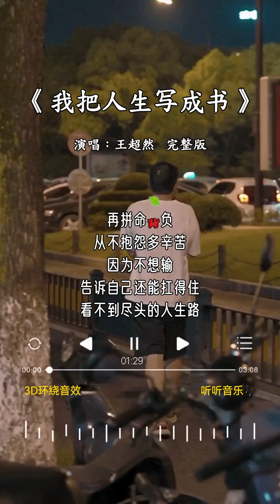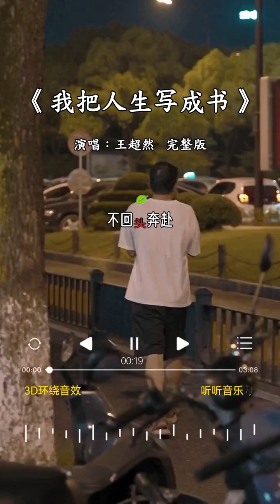王超然 的 《我把人生写成书》